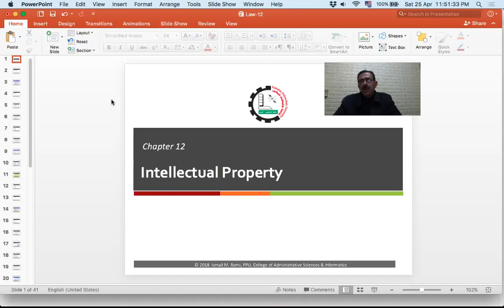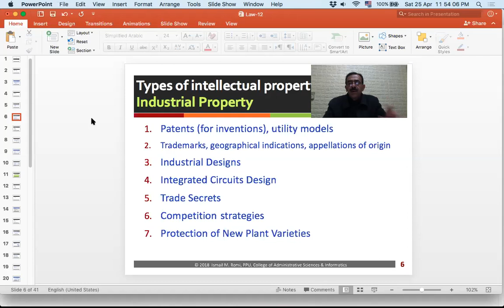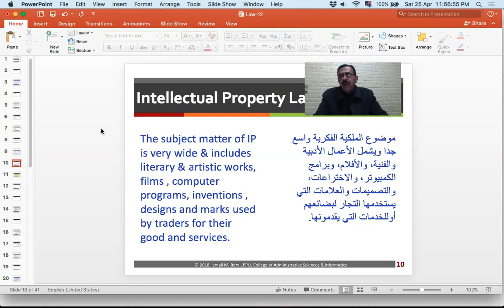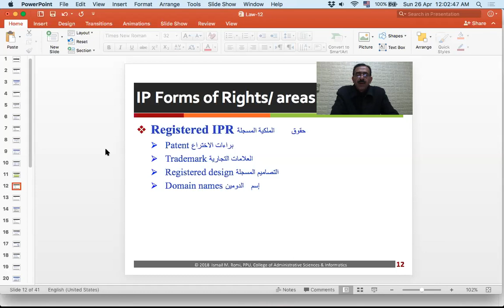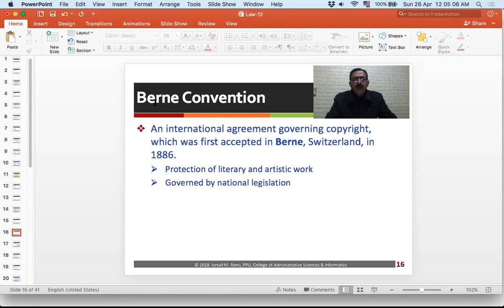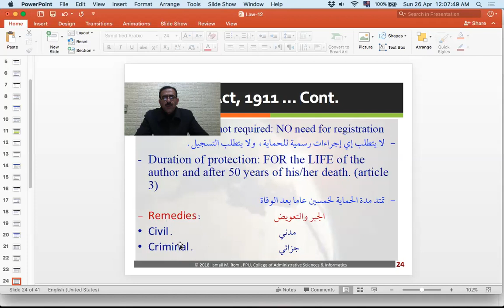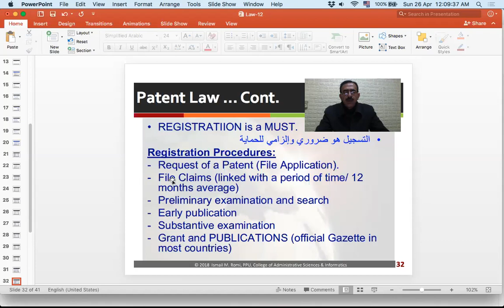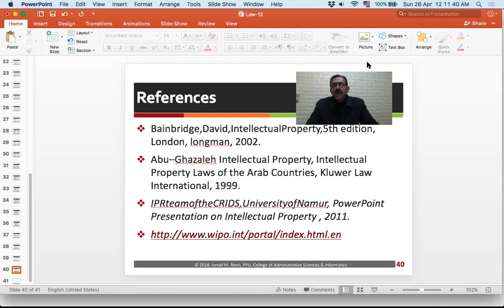Ch12 Intellectual Property